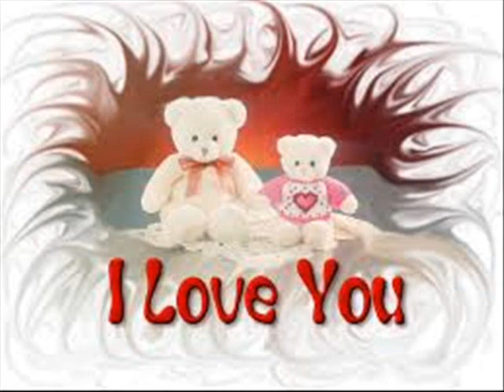king Ahmed Younes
نورهان